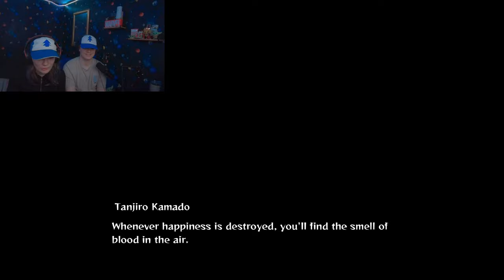Siblings Play Demon Slayer For The First Time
Today my sister and I played Demon Slayer -Kimetsu no Yaiba- The Hinokami Chronicles for the very first time, we had a lot of fun playing this and we hope you enjoy watching : D

If you would like us to play any other game, please comment what you would like us to play next!